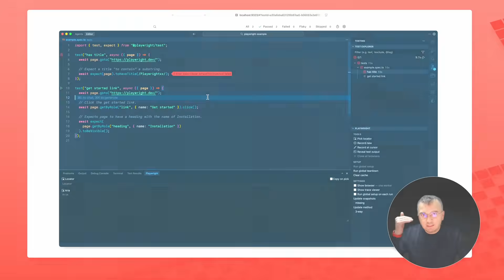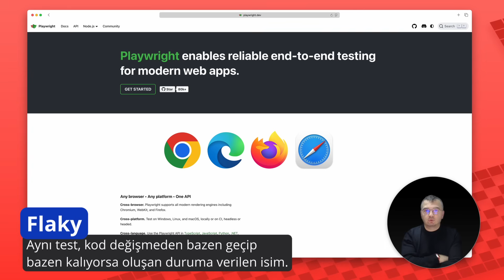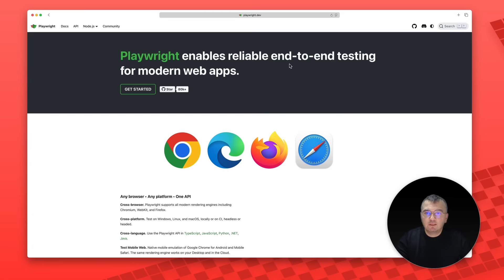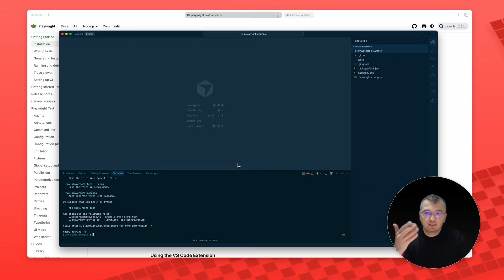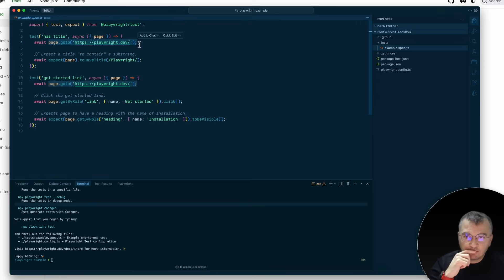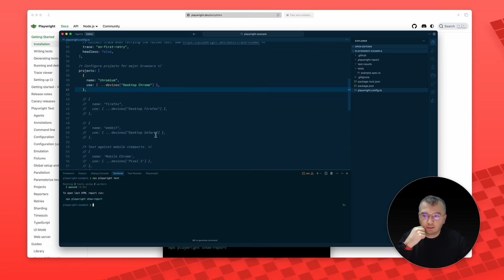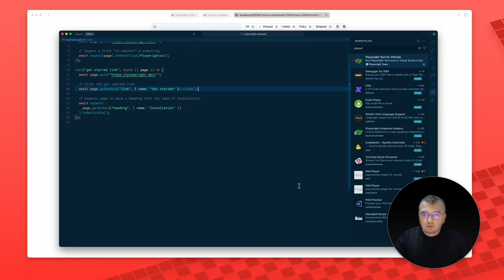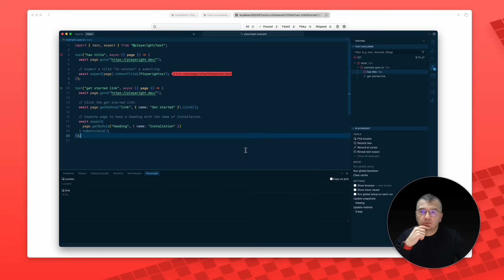Playwright Nedir? E2E Teste Giriş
Bu videoda E2E test nedir, neden gereklidir ve Playwright ile modern E2E testler nasıl yazılır sorularına net ve pratik cevaplar veriyorum.

Playwright enables reliable end-to-end testing for modern web apps.